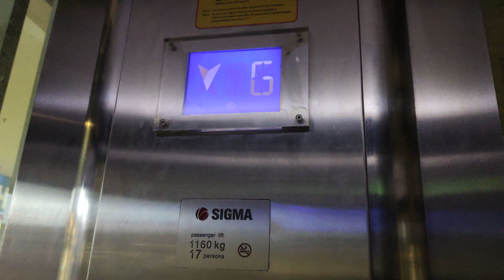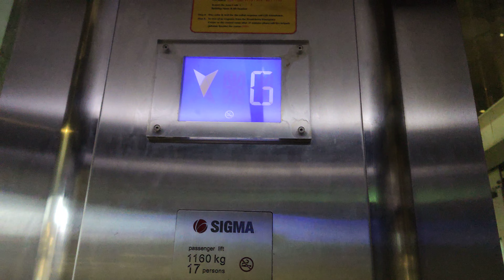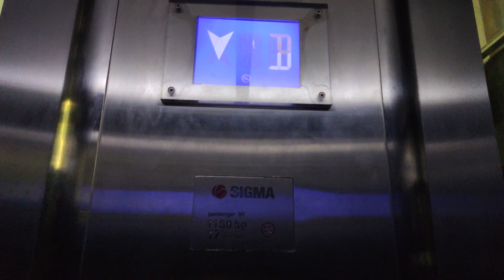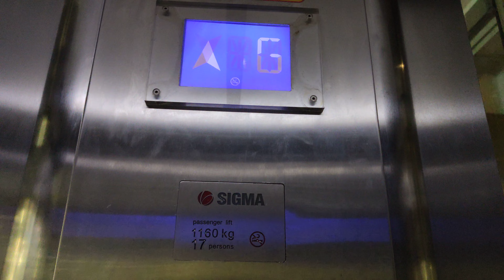2011 Sigma MRL Scenic Elevator at The Scott Garden, Kuala Lumpur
Floor served: B, G, 1, 2,
Inaccessible/locked floors: None
Number of stops: 4
Rating: 7/10
History: Original
Chime: No
Voiceover: No
Capacity: 17 Persons/1630kg
Date taken: 30 October 2021